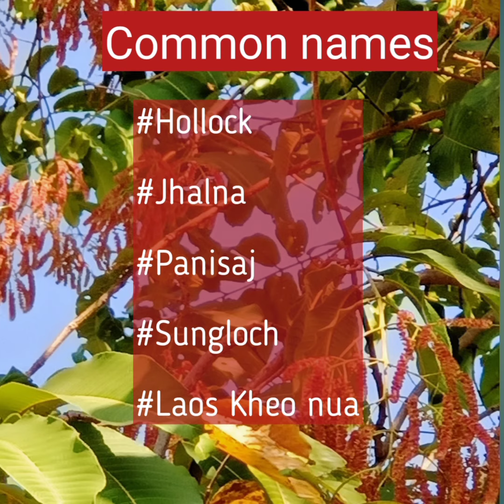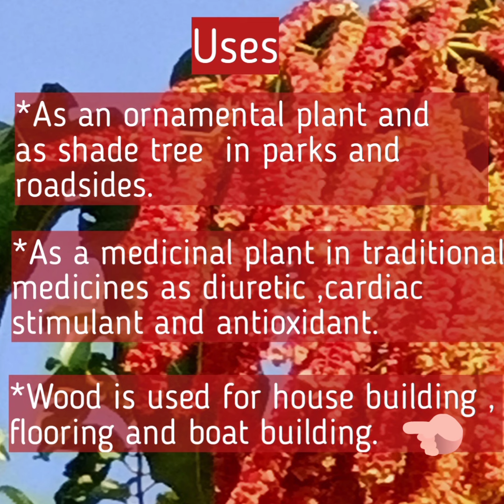Hollock Terminaliamyriocarpa Panisaj Plantidentification Cureplantblindnesd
This tree Hollock with beautiful ornamental drooping branches belongs to the family Combretaceae .Its wood is used as timber.
It is also a medicinal plant.